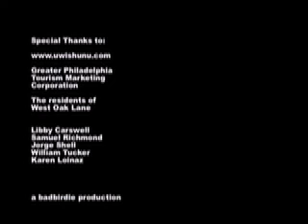Urban Guerilla Orchestra @ West Oak Lane Jazz/Arts Festival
Supremely Funky.   Philly's own Urban Guerilla Orchestra rocks the 2007 West Oak Lane Jazz & Arts Festival.

created for uwishunu by badbirdie productions.